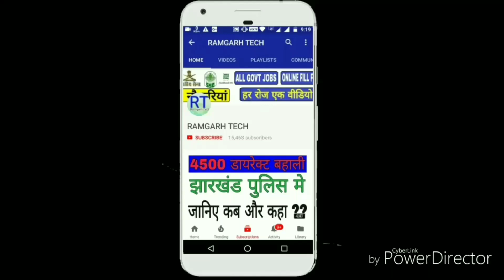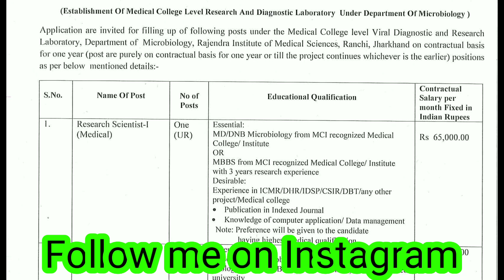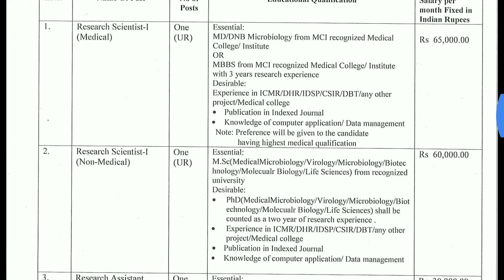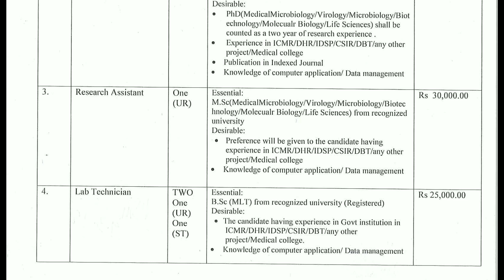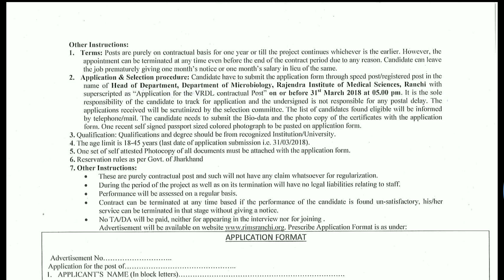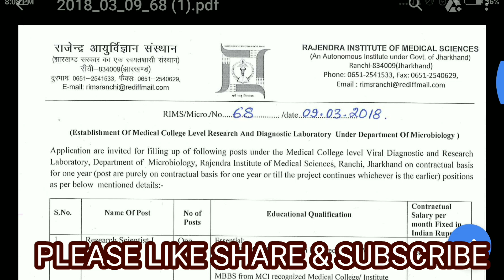झारखंड में फिर बहाली,जिला-रांची में, नही भरेंगे तो जरूर पछताओगे, by Ramgarh Tech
दोस्तो इस वीडियो में मैंने आपको बताया हूँ कि झारखंड जिला रांची से Riims में भर्ती निकाली गई है आशा करता हूँ वीडियो में सारा कुछ समझ आ गया होगा धन्यवाद